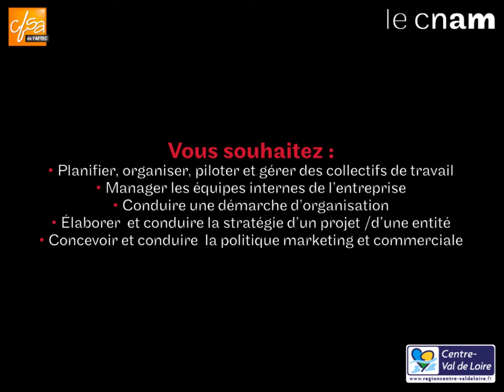Lancement du Master 1 - Droit - économie - Gestion - Mention : Management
Soirée de lancement du Master 1 : Droit - économie - Gestion

10 octobre 2016
en présence de :

• François Bonneau,
Président de la région Centre-Val de Loire.
• Régine Monti,
Responsable Opérationnelle du Master, PAST en prospective.
• Patricia Fresneau,
Directrice régionale du Cnam en région Centre-Val de Loire.
• Philippe Meyjonade,
Directeur du CFSA de l’Aftec.Mention : Management

Musique : US Army Blues : "Kellis Number" (CC0: Public Domain Dedication/No Rights Reserved.)